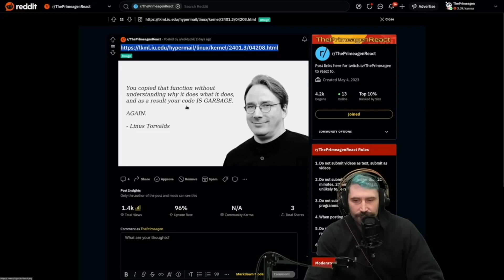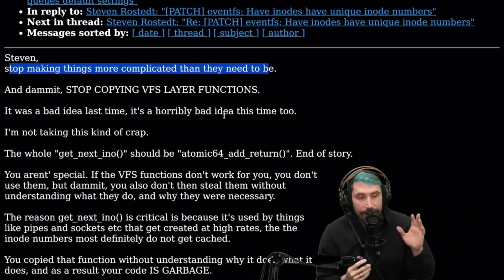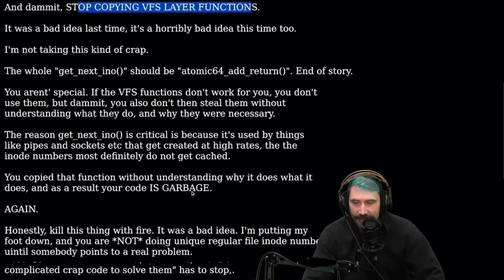Твой код — мусор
Линус ругает разработчика из Intel за невнимательность, а theprimeagen  жалуется на переусложнение в вебе

Озвучка и перевод DemensDeum
Монтаж Kdenlive